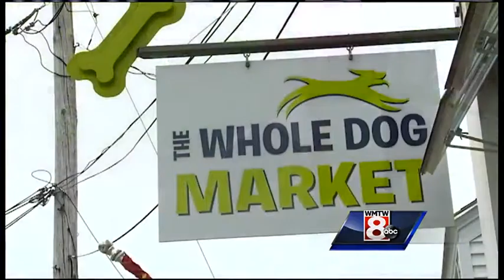Pet businesses work to take a bite out of cancer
For the third year in a row, two small business owners are teaming up to raise money and awareness for the annual Tri for a Cure Triathlon to benefit the Maine Cancer Foundation.